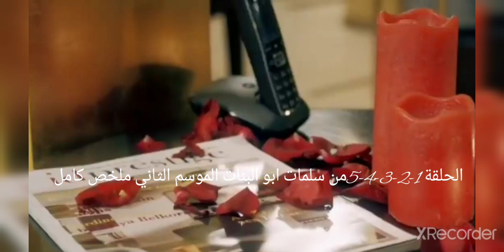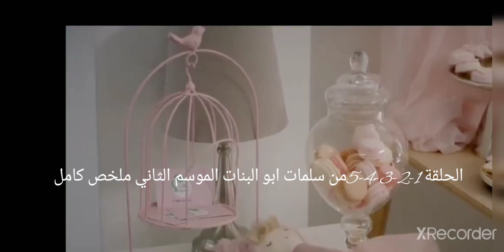الحلقة 1-2-3-4-5 من سلمات ابو البنات الموسم الثاني ملخص كامل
لسلام عليكم ورحمة الله وبركاته، عرفت الحلقة الاولى من الموسم التاني من سلمات أبو البنات ،احداث جديدة منها، زواج تورية، و كدى ظهور وجوه جديدة في المسلسل وهم عائلة عمر بالظبط عمه و ابن عمه و زوجته، المختار سلمات يتدخل بين عمر و عمه حول الخلاف بينهم حول حضانة الجدة، كذالك ام يوسف تطلب من نسرين ان تسكن معها و ان تلد في بيتها الامر الذي اربك نسرين، بعد ان اخبرتها ام حماتها ان الغالي اب يوسف مصاب بالسرطان، اجواء العرس مرت ببهجة وسرور.

في الحلقة التانية من سلمات أبو البنات الموسم التاني ،تتوتر علاقة سفيان وأمل بسبب حملها منه و عدم اخباره رغم ان الاطباء منعوها من الولادة،  بينما يحاول عمر وثريا تجاوز عقبة ليلة الدخلة، توريا تبدو متوترة و خجولة صدمة مول العنب تطفوا على الافق. ولاحقا يتلقيان زيارة غير متوقعة من المختار سلمات الذي ذهب الى الفندق، الذي تكلف يوسف بمصاريفه
 الحلقة الثالثة من سلمات ابو البنات الموسم 2، امال ترفض فكرة الاجهاض،في وجه سفيان،وتصدمه برد فعلها،المختار و لطيفة يزوران العرسان في الفندق، عمريدخل في حديث مع المختار حول علاقته مع عمه  ، زيارة مفاجئة لنسرين و يوسف لمنزل أمال، نسرين تقرر
العيش مع حماتها رقية،موقف محرج بين الأخوات من إتصال هاتفي، عمر يرفض فكرة ألإستغناء عن جدته لصالح عمه.
الحلقة 4 من الموسم التاني من مسلسل سلمات أبو البنات،عرفت أحداث متيرة ، المختار سلمات يتدخل في ٱختيار أثاث منزل العرسان الجدد،و طريقة تحدته و أنفعاله لاتخلو من كوميديا،فيما نسرين الحاملة في شهرها التاسع تعكر صفو العريسين بالفندق بعد أن جاءها مغص الولادة.
عرفت الحلقة الخامسة من سلمات ابو البنات،الموسم التاني ؛ ولادة مولودة جديدة إسمها نادين، تسمية المولودة عرفت أختلاف بين العائلتين،عملية الولادة لم تخلو من لقطات كوميدية بطلها السي المختار؛ الذي أنتقذ يوسف قبل دخوله لغرفة العمليات مع نسرين ؛عائلة عمر ستزور فجأة الجدة في منزل عمر دون علمه، مما سيربك عمر الذي غادر المصحة.

مسلسل سلمات أبو البنات الجزء الثاني